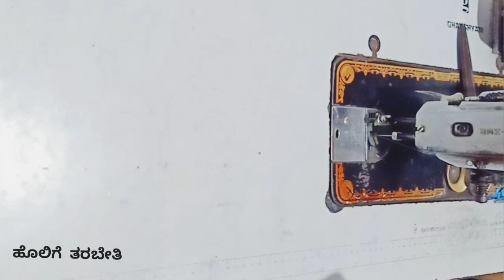ಕನ್ನಡದಲ್ಲಿ ಬ್ಲೌಸ್ ಡಿಸೈನ್ ಕಲಿಬೇಕಾ ಈ ವಿಡಿಯೋ ನೋಡಿ.😍 back neck blouse design cutting and stitching.